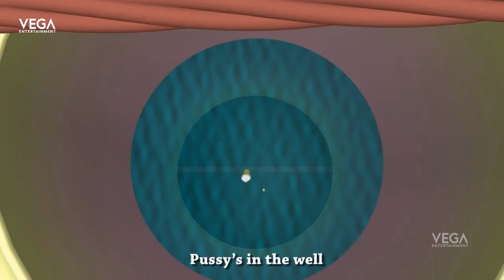Nursery Rhymes for Babies "Three Little Kittens" | More Nursery Rhymes & Kids Songs | Vega Rhymes